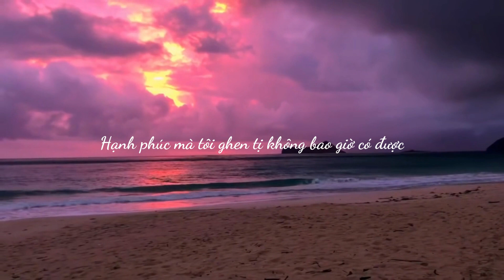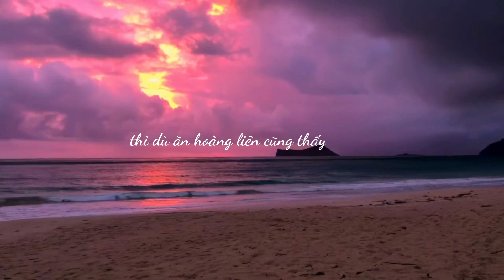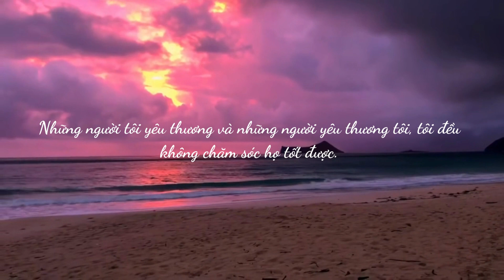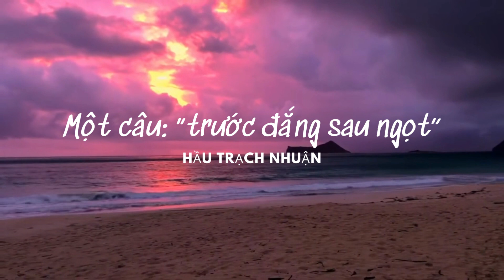[Vietsub]|| Một câu: ''Đắng trước ngọt sau" - Hầu Trạch Nhuận[一句先苦后甜 - 侯泽润 ]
Vì câu nói "khổ trước sướng sau" mà năm này qua năm khác chúng ta chịu đựng. Người trẻ tuổi nhiệt huyết một thời giờ đã trở nên lầm lì.